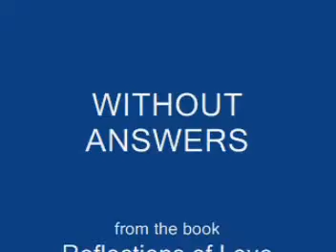WITHOUT ANSWERS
Defining problems is not enough; defining solutions can tax one's ability and luck!   Written in rhyme and rhythm, this poem can be viewed at:

Just because I am blind
doesn't mean that I don't wish to see,
just as something I'm not
doesn't mean that I don't wish to be.

If I should appear empty,
doesn't mean I don't wish to be full,
and although I don't know you,
Oh God! How I still feel your pull.